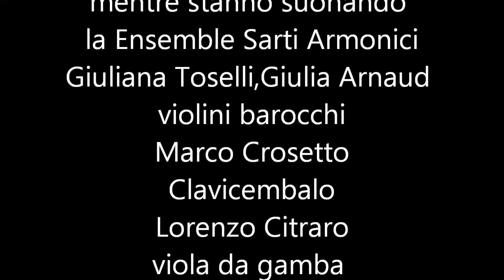Panoramica dell'interno della Chiesa SS Sudario Torino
Panoramica dell'interno della Chiesa SS  Sudario Torino,mentre suonano la Ensemble Sarti  Armonici
evento 25 marzo 2015
Laudes Paschales 2016